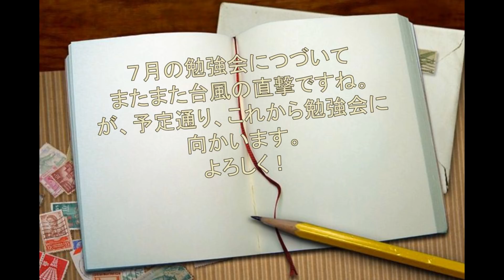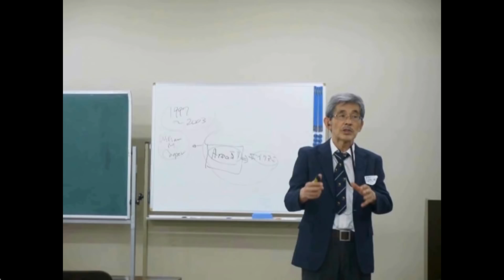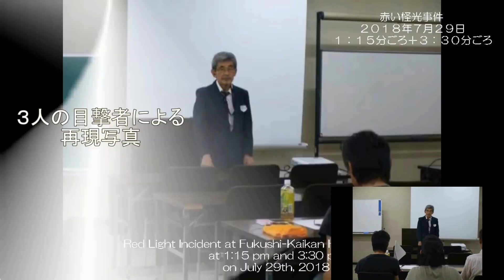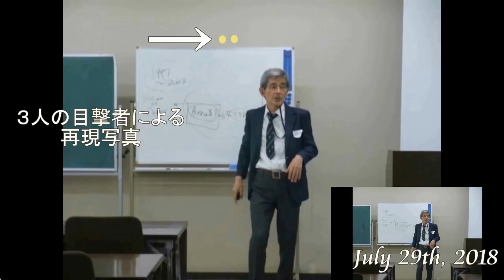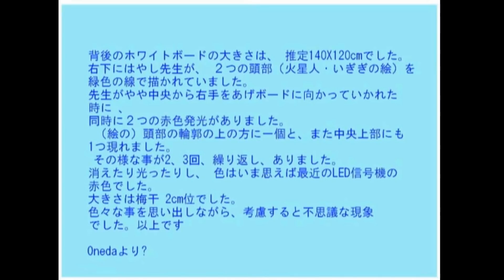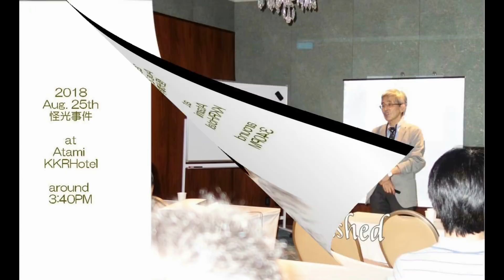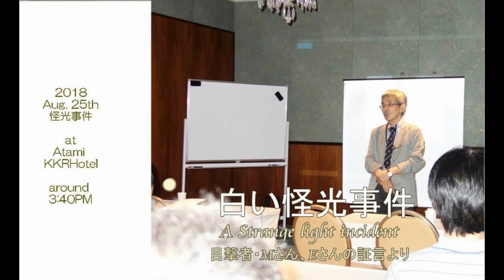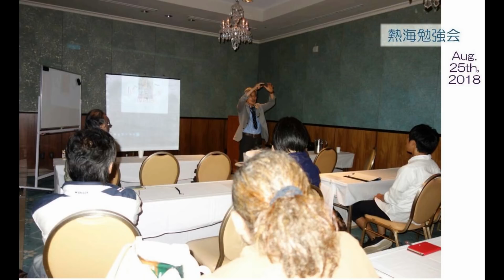0770 Video Diary ビデオ日誌【資料E】「２０１８年９月勉強会・これから勉強会にでかけます」勉強会資料by はやし浩司Hiroshi Hayashi